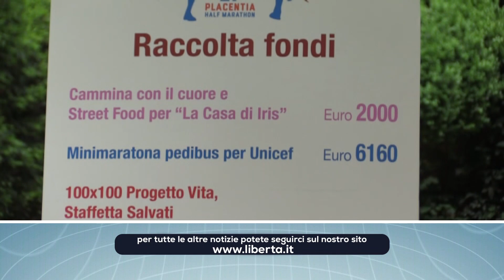TGL FLASH - Le notizie di Piacenza e provincia in breve